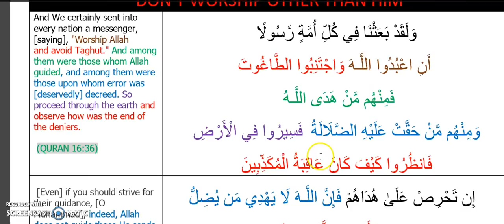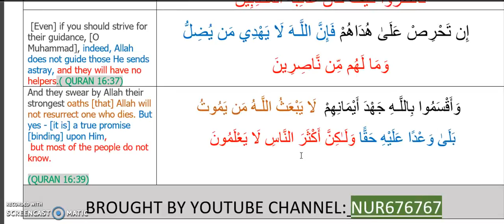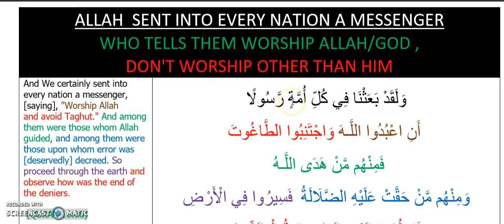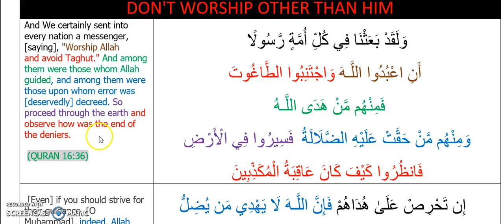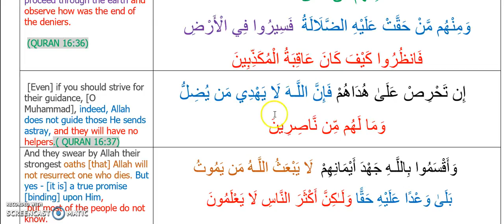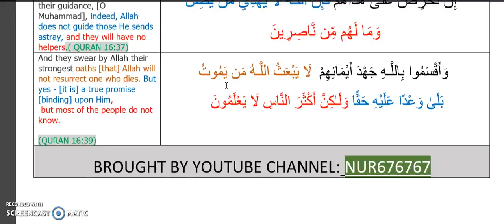ALLAH SENT INTO EVERY NATION A MESSENGER AND TELLS THEM WORSHIP ALLAH ,DON'T WORSHIP OTHER THAN HIM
ALLAH SENT INTO EVERY NATION A MESSENGER AND TELLS THEM TO WORSHIP ALLAH ,DON'T WORSHIP OTHER THAN ALLAH, AS THE HOLY QURAN MENTIONS IN CHAPTER 16 VERSE 36 TO 38